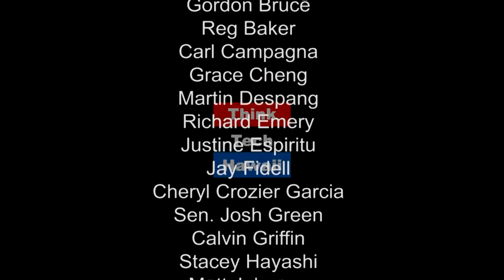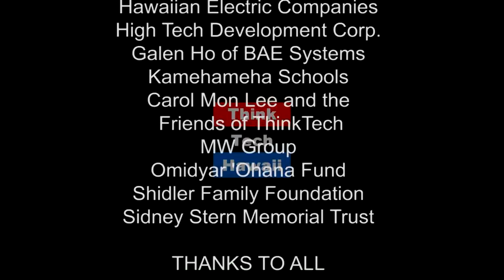Pitching the Elevator Pitch (Out of the Comfort Zone)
An elevator pitch is the moment when you let a beam of your light shine through a door crack into a dark room and tempt the person on the other side to open the door and be flooded by that light.

In this episode of Out of the Comfort Zone, Alicia Chin Greer shares ways of maximizing your ability to make a strong impression in a short period of time.  The host for this episode is RB Kelly.  The guest for this episode is Alicia Chin Greer.